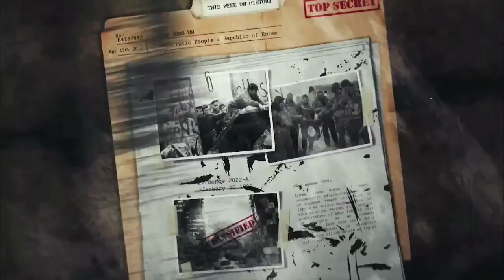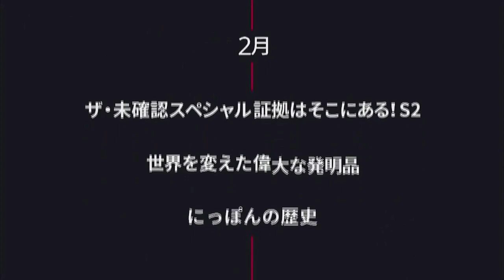History Japan - February 2022 Promo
© This channel is had copyrighted content, some of it will inevitably be the work of others.